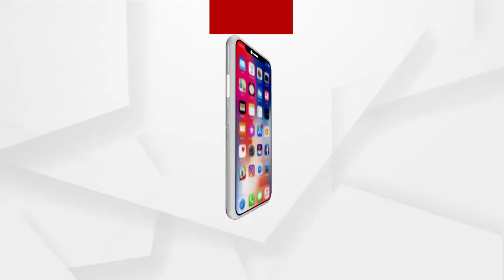ନୂଆ ଏଫଡ଼ିଆଇରୁ ଦେଶକୁ ବଞ୍ଚାଇବାକୁ ହେବ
ଅଧିକ ଖବର ପାଇଁ ଡ଼ାଉନଲୋଡ କରନ୍ତୁ “Argus News” ଆପ୍